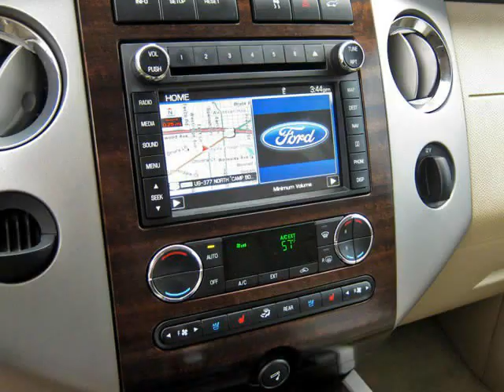2011 Ford Expedition EL 1 Owner With Navigation And 20 Inch King Ranch Wheels (Ft. Worth, Texas)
1-Owner,  2011 Ford Expedition Limited Limited 4x2. This Expedition is in  above average condition inside and out for the year and mileage, and has been   adult-owned, driven,  and garage kept.  In addition, we have  all the original owner&amp;#39;s manuals and  2 keys with 2 remotes.

 Features include: Navigation System, Power Moonroof, Leather Interior, 20&quot; King Ranch Alloy Wheels, Ventilated And Heated Front Seats, DVD Entertainment System, Power Rear Liftgate,  Rearview Camera,...